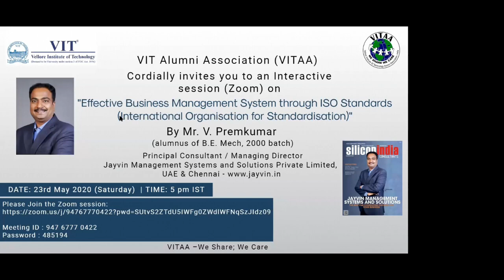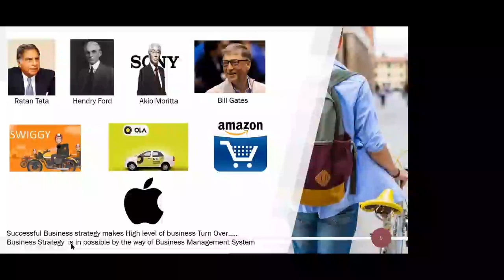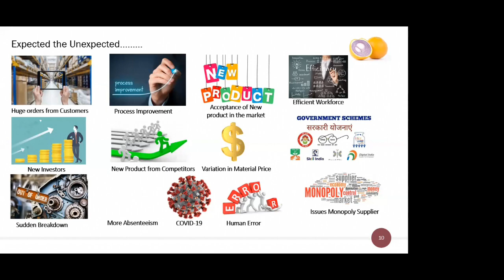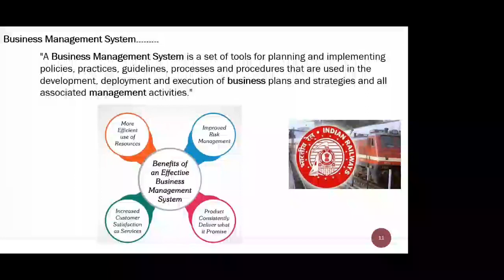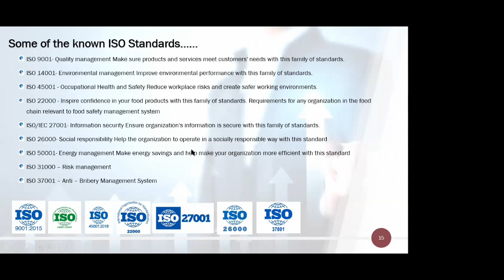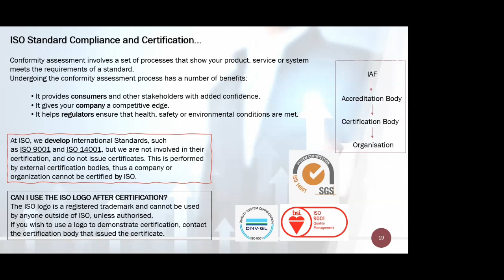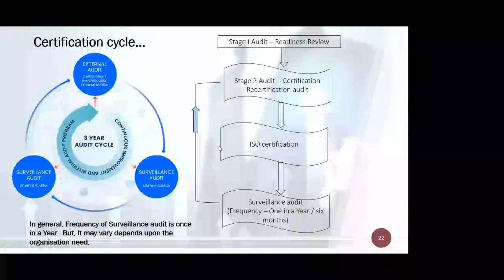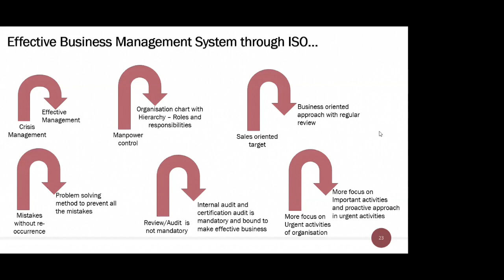“Effective Business Management System through ISO Standards”, by Mr.V.Premkumar, UAE